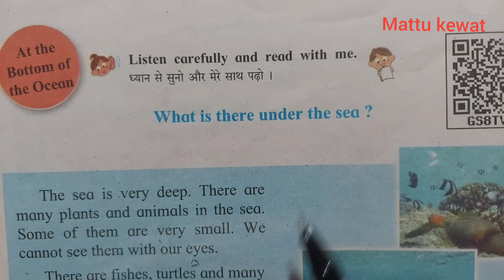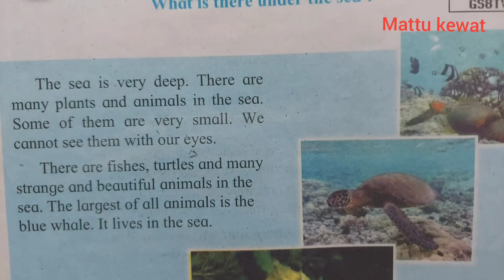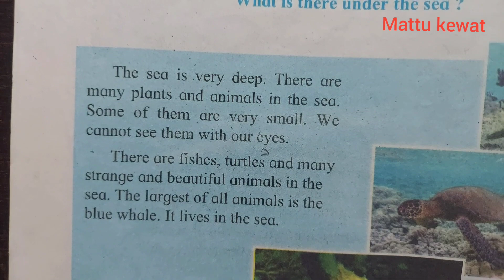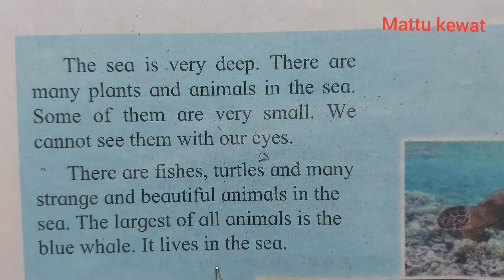My English Book Four std 4th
My English